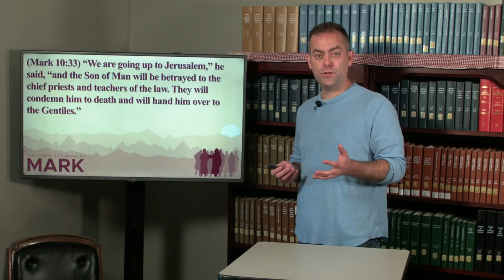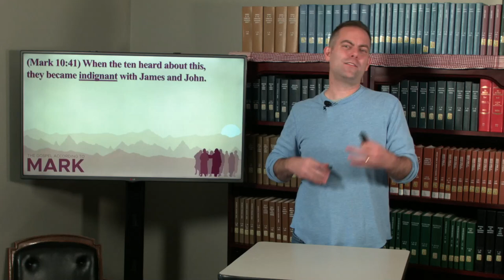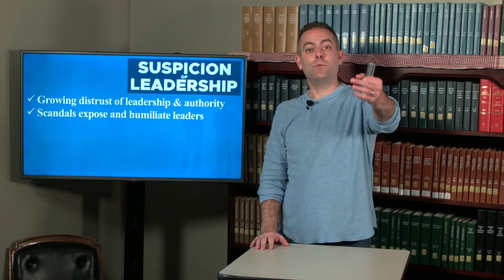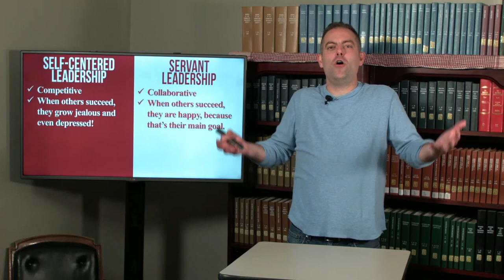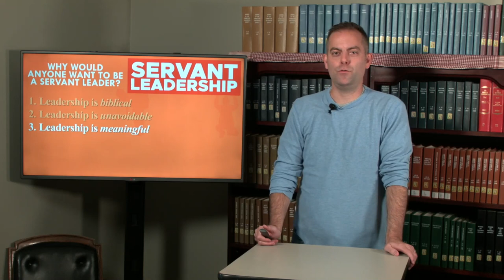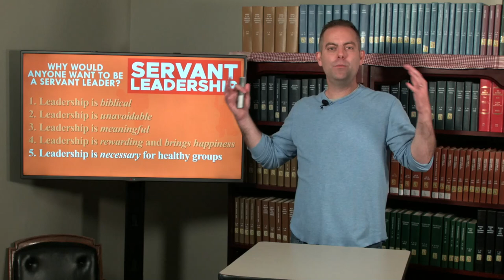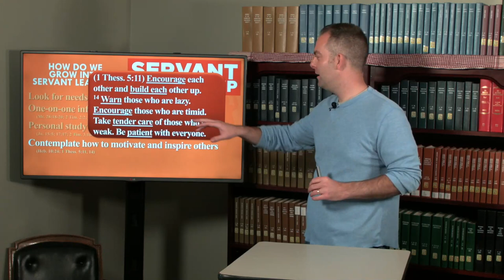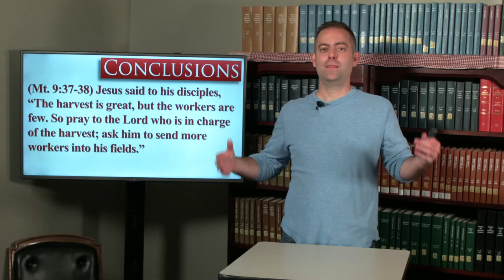Mark 10:32-45 - Servant Leadership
In a world full of selfishness and scandals, Jesus defines leadership as sacrificial serving.